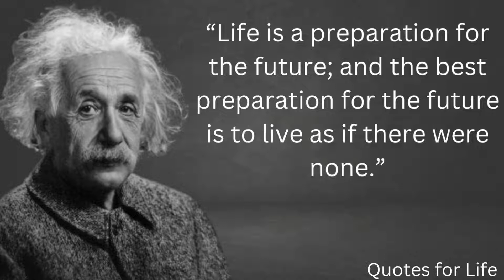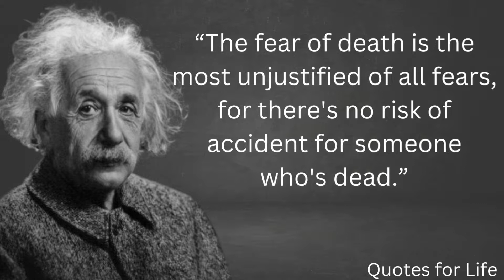Albert Einstein's Most Famous Quotes...albert einstein quotes | Quotes for Life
Albert Einstein was a German-born physicist who developed the special and general theories of relativity and won the Nobel Prize for Physics in 1921 for his explanation of the photoelectric effect. Einstein is generally considered the most influential physicist of the 20th century.